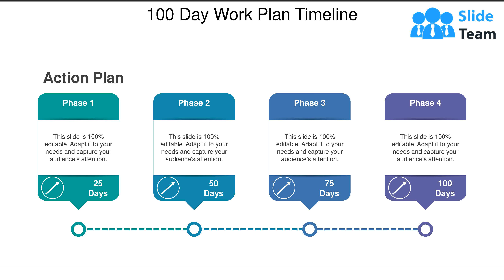100 Day Work Plan Timeline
We present the 100 day Work Plan Timeline using which you can focus on excellence. They aim to be consistently brilliant. This PPT will assist you in the effective accomplishment of your organizational goals. You can create plans of up to 100 days according to your need. The action plans may involve a number of phases on the intervals of a number of days in between. Planning in advance gives you an idea of how much work you need to do to achieve your objectives. This business template is three stage process and the stages in the process are 100 day plan, 100 day action plan and 100 day strategy. Our 100 day Work Plan Timeline will provide you with a rough sketch of what actually you are going to achieve at the end so that you can form your future plans accordingly. So don’t waste your time and grab your deck of these slides. Our 100 Day Work Plan Timeline are focused on excellence. They aim to be consistently brilliant.